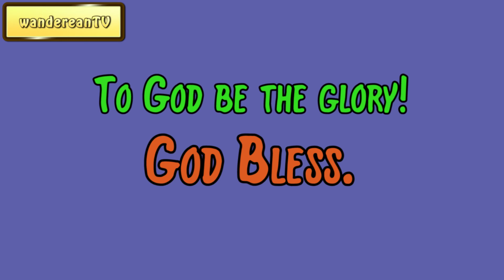An Exhortation to the People of God || George Whitefield’s Sermon